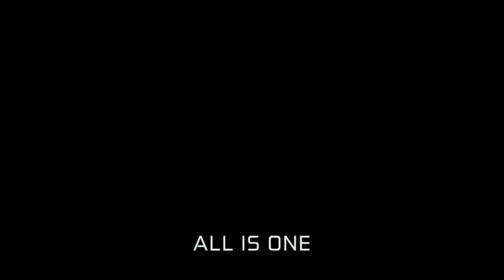Andy Mason DJ Set @ Inavision 14/10/2016 London - Teaser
Full 83 minutes DJ set is available on aiowave.com